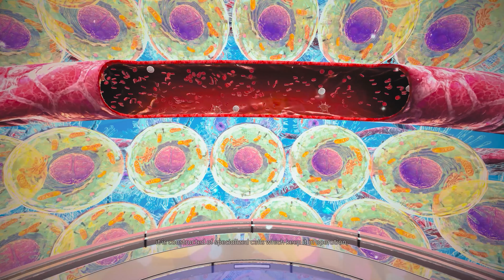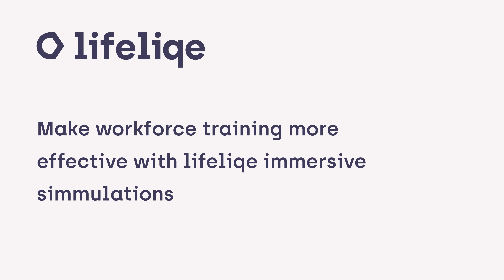Workforce Training | VR Training | Lifeliqe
Immersive workforce training in VR from Lifeliqe

We open the way to learning and career transitions with lifelike immersive simulations.